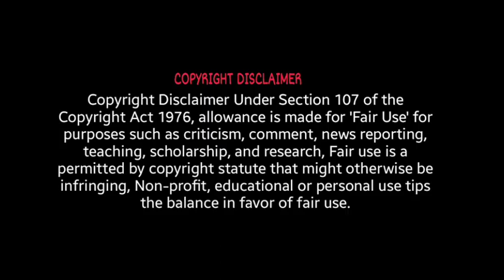Zee rishtey awards in 2022 | kab aayega ? New promo | Aaj raat kitne bheje aayega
Zee rishety awards in 2022 | kab aayega ? New promo | Aaj raat kitne bheje aayega